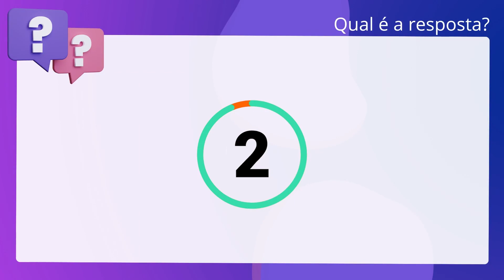QScon Direito: [Art. 92, § 1°, LC Estadual 63/90 - RJ] FEMPERJ 2012 - Técnico de Controle Externo (T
Art. 92, § 1°, LC Estadual 63/90 RJ | FEMPERJ 2012 | Técnico de Controle Externo | (TCERJ)

Sobre a organização do Tribunal de Contas do Estado do Rio de Janeiro e o regime. jurídico de seus Conselheiros, é correto afirmar que os Conselheiros do Tribunal. de Contas terão as mesmas garantias, prerrogativas, impedimentos, vencimentos e. vantagens dos Desembargadores do Tribunal de Justiça e somente poderão. aposentar-se com as vantagens do cargo quando o tiverem exercido, efetivamente,. por mais de 10 anos.

Gabarito: Falso